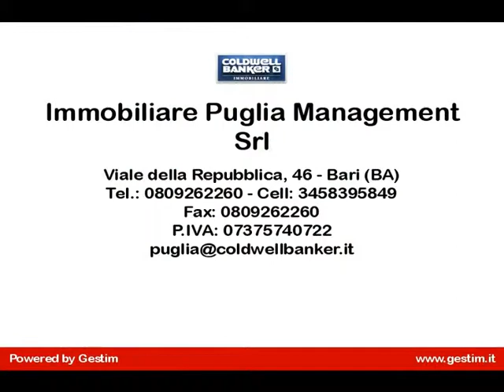Appartamento in Vendita a Bari (BA)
Apulia - Centralissimo (Stazione Centrale) -  In stabile signorile proponiamo in vendita appartamento attico di mq. 170 circa, 10° piano, tripli ascensori di cui uno con ingresso diretto in casa composto da salone doppio, studio, cucina, 2 vani letto, 2 bagni, terrazzo panoramico di mq. 50 circa. Doppia espozizione. Portierato. Discrete condizioni interne.